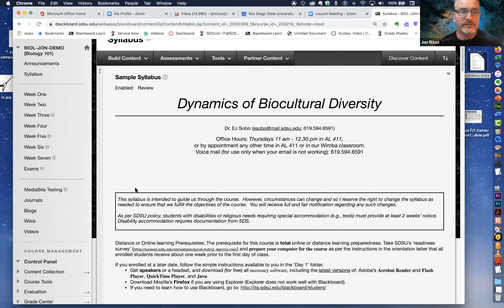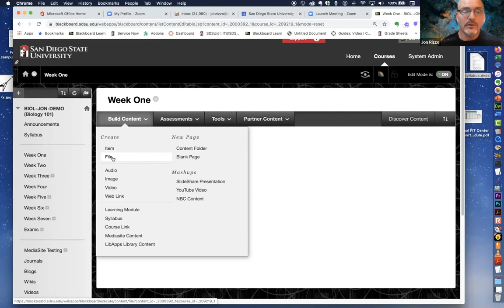How Do I Add Content to Blackboard?